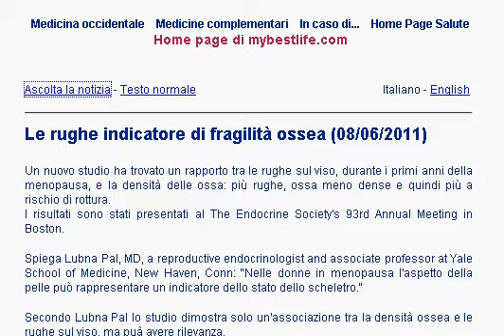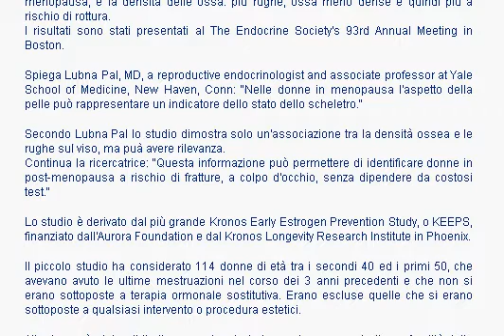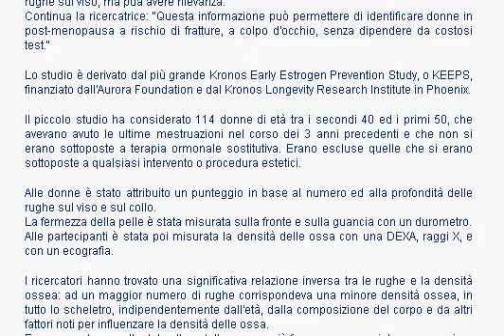Le rughe indicatore di fragilità ossea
Trovato un rapporto tra le rughe sul viso durante i primi anni della menopausa, e la densità delle ossa